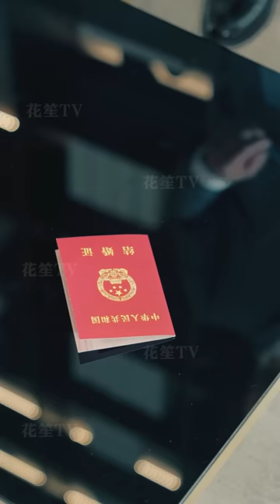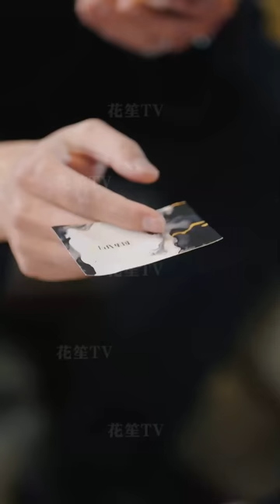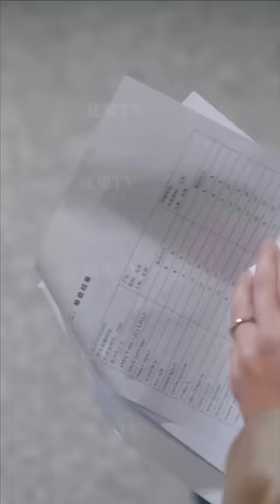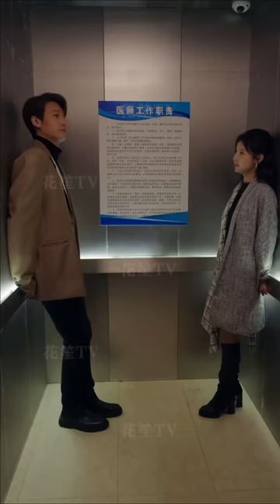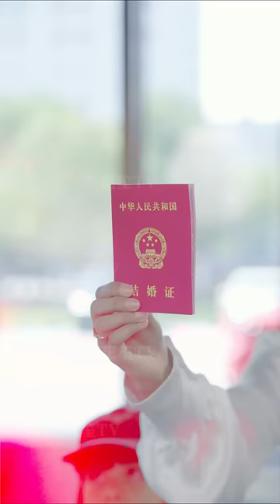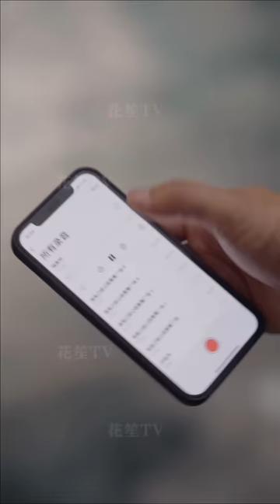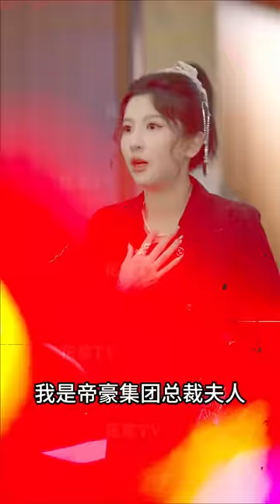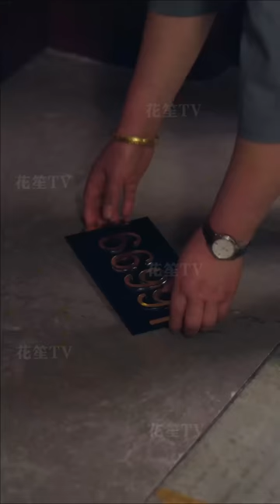【Multi Sub】[FULL |厲總請簽收你的龍鳳胎] 骨髓相符的人居然是自的閃婚老公，二人因此產生了許多誤會，最後才知道，原來對方就是自己一直在找的人。romantic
【大綱】姜楚無意中和自己一直以來的死對頭一夜定情後閃婚，卻從未見面，五年後姜楚帶著兩個孩子回歸，意外發現骨髓相符的人居然是自己的閃婚老公，二人因此產生了許多誤會，最後才知道，原來對方就是一直在找的人。
男主角：週宇航
女主角：龍溢溢